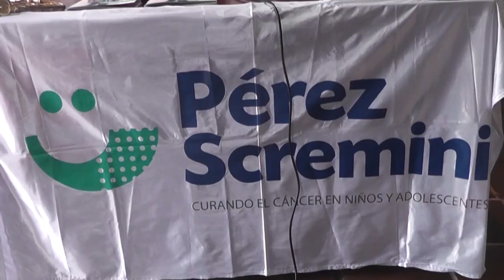Victor Tarigo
El primero de setiembre llega la correcaminata 5K de la Fundación Pérez Scremini organizada por la embajada de Florida.
El encuentro inicia a las 9:30 horas con salida a las 10:30 desde la Plaza Canina.
Víctor Tarigo, en representación de la intendencia, detalló el respaldo de la comuna al evento.